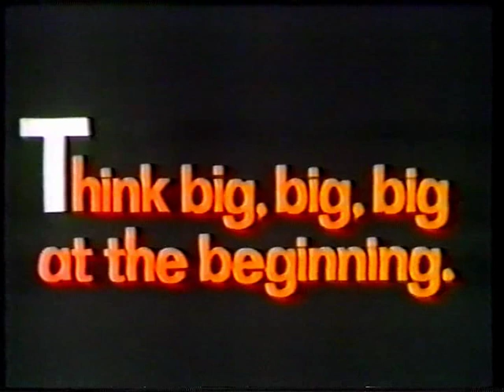Look and Read - Fair Ground - BBC Schools - Titles - Songs - 1983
Derek Griffiths again of course, and Fair Ground is the story.